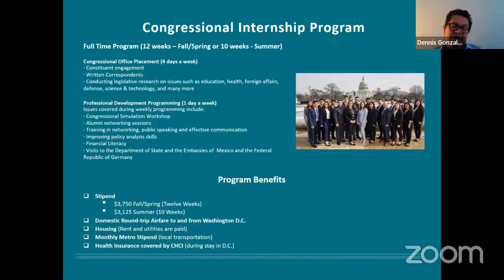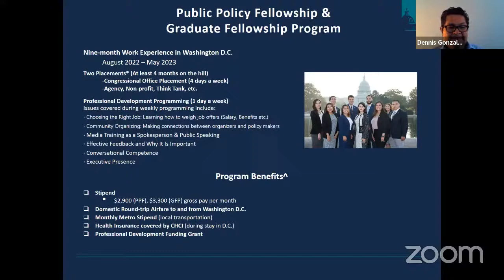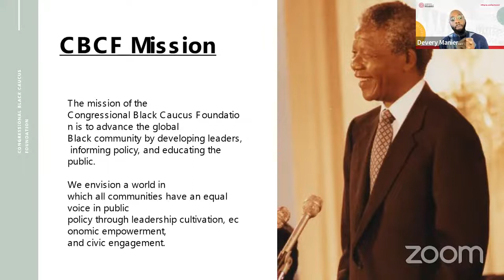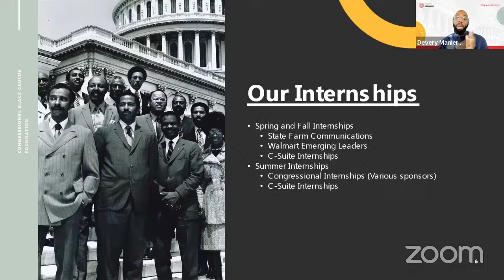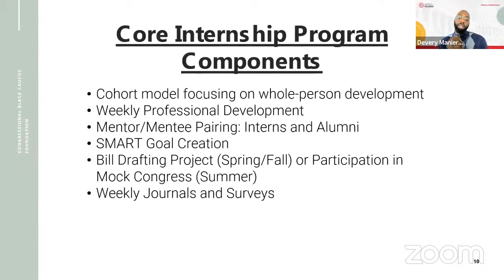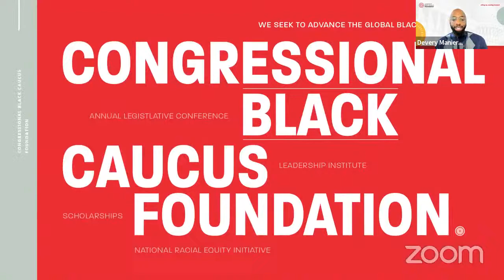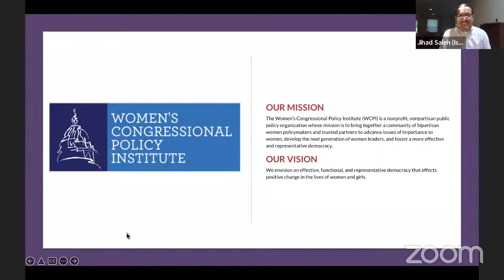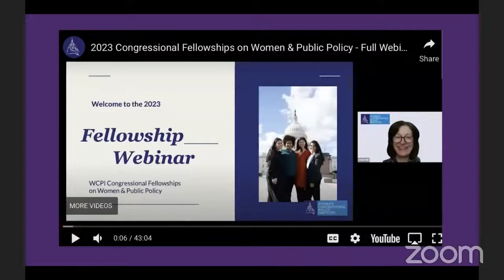Congressional Internships & Fellowships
Organizations’ Websites

Other Congressional Internships & Fellowships Placement Organizations